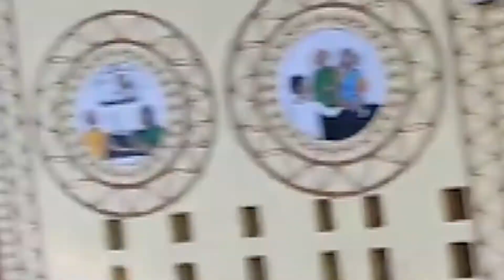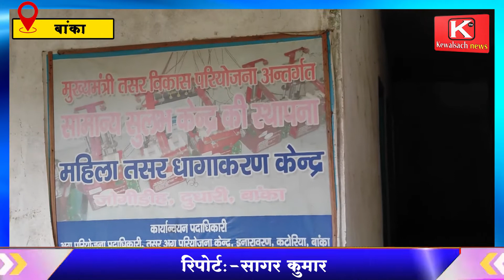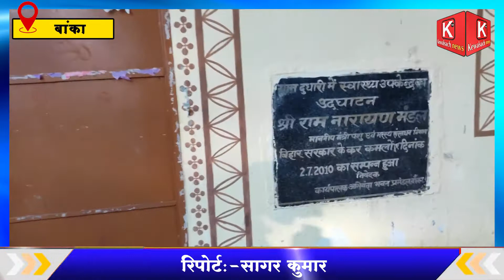बांका के दुधारी पंचायत से देखिए ग्रामीणों की समस्याएं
See the problems of villagers from Dudhari Panchayat of Banka , बांका के दुधारी पंचायत से देखिए ग्रामीणों की समस्याएं

About Channel
17वां साल-बेमिसाल यात्रा तय करते हुए केवल सच मीडिया समूह ने 2021 13 अगस्त को kewalsach news नाम से youtube चैनल शुरू किया और सबके स्नेह ने बिना किसी लाग-लपेट के लोगों ने दिल में स्थान दिया। समस्या को उजागर करने के साथ-साथ उस समस्या के निराकरण के लिए कार्य करता है kewalsach news. केवल सच RTI पर काम करता है ताकि सरकार की महत्वाकांक्षी परियोजना को आमजनता तक पूरी ईमानदार से पुख्ता प्रमाण एवं तथ्य के साथ बता सके तथा सरकार के खजाने को लूटने वाले भ्रष्टाचारी को सलाखों के पीछे पहुंचाना भी मुख्य टारगेट है। भारत सरकार के सूचना प्रसारण मंत्रालय से निबंधित  केवल सच हिन्दी मासिक पत्रिका, केवल सच टाइम्स, द्विभाषीय मासिक पत्रिका, KEWSLSACHLIVE.IN * वेब पोर्टल और अब *kewalsach news youtube चैनल में हमारे युवा पत्रकार गांव के चौपाल से जिला के कलक्टर तक और पंचायत से संसद भवन तक समाचार संकलन का कार्य पिछले 17 वर्षों से करते आ रहे हैं। खबर में सच्चाई है तो कोई भी भ्रष्ट कितना भी शक्तिशाली क्यों न हो, उसको बेनकाब करके ही दम लेता है। केवल सच समूह एक ऐसा मंच है जहाँ पत्रकारों को मजबूत खबर के लिए कभी रोका नहीं जाता, विज्ञापन की क्षति की वजह से। छोटी से छोटी और बड़ी से बड़ी खबर को पत्रकारिता के नजरिये से देखते हैं। कोई विज्ञापन का लालच देकर खबर का गला नहीं घोंट सकता। हम kewalsach news के Subscribe बढ़ाने के Youtube चैनल की छवि दांव पर नहीं लगा सकते क्योंकि जिस Youtube ने युवाओं को एक मजबूत प्लेटफॉर्म दिया और प्रतिष्ठा के साथ पैसा भी, उस मंच को गंदा  कभी नहीं करेंगे। महिलाओं, बेटियों, बहनें और युवाओं के सम्मान में 24 घंटे 7 दिन सेवा में सदैव तत्पर हैं। सरकार को बदनाम करने वाले एवं खजाना लूटने वाले IAS, IPS, राज्य सेवा के अधिकारी, डॉक्टर, इंजीनियर, संवेदक और संविदाकर्मी सहित भ्रष्ट जनप्रतिनिधियों को उनकी करनी का दंड दिलाने के लिए खबर के साथ कोर्ट में भी उनको पहुंचाते हैं। kewalsach news का नारा है- खबर वही, जो केवल सच हो। आपका स्नेह और आशीर्वाद मिलता रहे और इसके लिए आपको अपने चैनल kewalsach news को subscribe करना है, like करना है comment भी करना है तथा share करके इस अभियान को हर भारतीय तक पहुंचाना है। हम अपने बुजुर्गों का पूरा सम्मान करते हैं क्योंकि जिसका अतित सुदृढ होता है, उसका वर्तमान सुंदर और भविष्य सुरक्षित रहता है। आप हमें सहयोग कर सकते हैं ताकि हम युवा संघर्ष करने वाले को संसाधनों से लैश कर सकें।
आपका
ब्रजेश मिश्र उरवार
संपादक